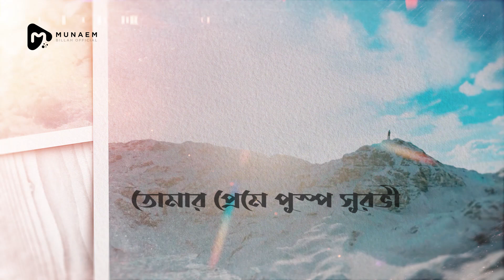জনপ্রিয় নাশিদ হাবিবাল্লাহ্ | HABIBALLAH | OFFICIAL LYRIC VIDEO | MUNAEM BILLAH | Islamic Song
আমার সব গান অডিও প্ল্যাটফর্মে পেতে চাইলে নিচের লিংক এ ক্লিক করুন:
আমার নাশিদ গানগুলো ইউটিউব ছাড়াও স্পটিফাই (Spotify) তে শুনতে পারেন।

জনপ্রিয় নাশিদ হাবিবাল্লাহ্ | HABIBALLAH | OFFICIAL LYRIC VIDEO | MUNAEM BILLAH | Islamic Song 2021

Song Title - হাবিবাল্লাহ্ | HABIBALLAH
Artist - Muneam Billah
Lyrics- AHMOD ABDULLAH
Song Director - H Al Haadi
Record -  Infinity Records.
Sound  Design: MD TANJIM REZA
Program Presenter- Hafez Mufti Saiful Islam
Program Director- Muhammad Iqbal

Connect With Munaem Billah